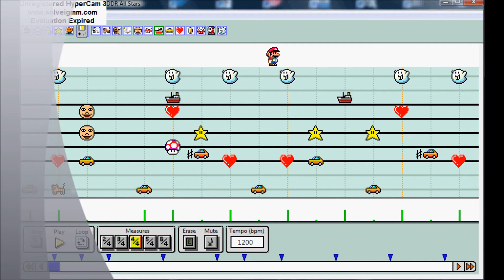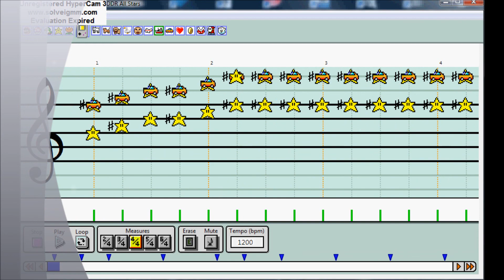Advanced Mario Sequencer - DDR ALL STARS - Dance Dance Revolution (Dance Dance Revolution)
Every fans of Dance Dance Revolution know this song, and I'm one of them. So I made it for these people and me because I really like it.

It was hard to remake all the sound effects properly, the ambience too. Anyway, I happily succeeded to do something good. I used the Adolfo Baez's Electronica soundfont for this song.

I wanted to try something new with the appearance of my video. If you like it or not, please tell me your opinion. This is very important for me and I appreciate your sincerity.

I'll maybe make an other Dance Dance Revolution song. If you have some requests, tell me and I'll see if I could do them.

I hope you like it. Enjoy! :D